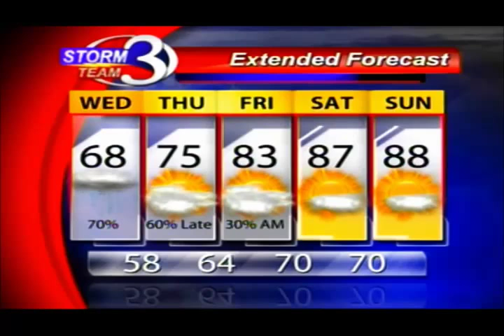Cool with rain on Wednesday